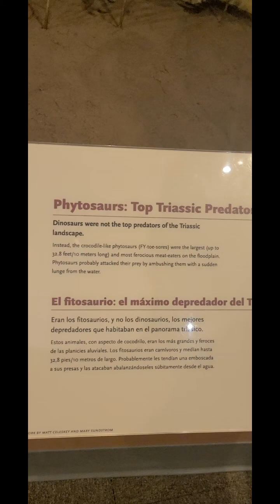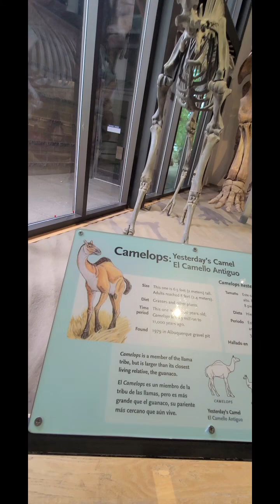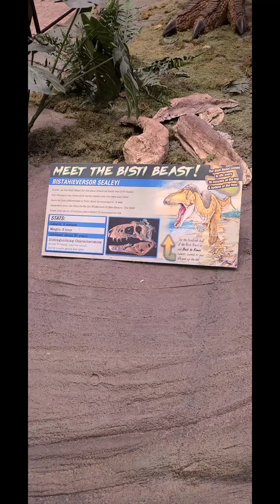I love Dinosaurs 🦕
We went to see the Dinosaurs in New Mexico